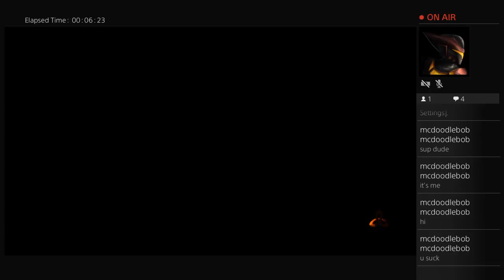Black Ops 3 live stream 1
Follow mcdoodlebob on PS4
Follow nkysquad101  on PS4
Follow mcdanielzzz    on PS4
we all play infinite warfare so follow us and let's pay games together

shoutout to mcdanielzzz taking over half of this video